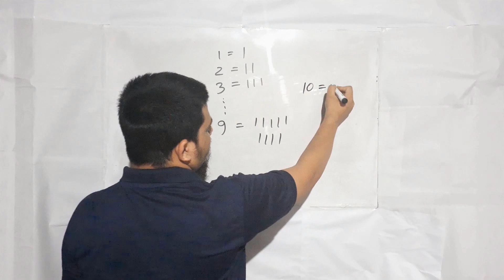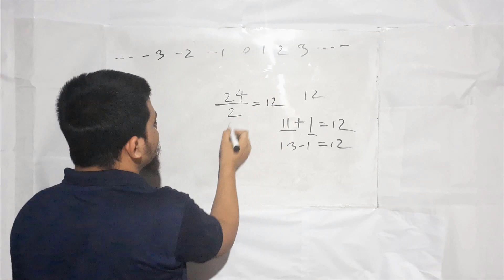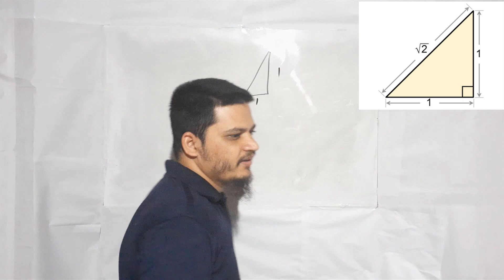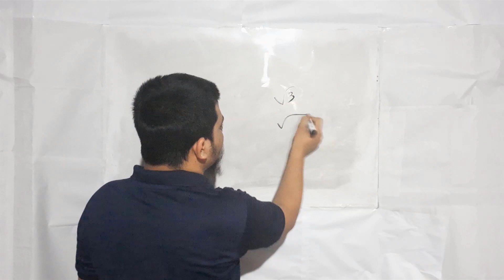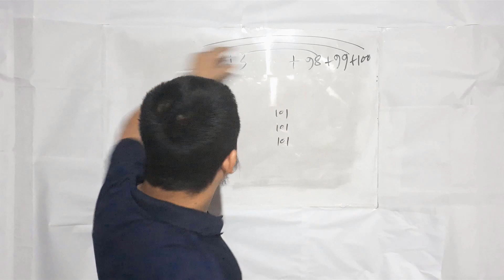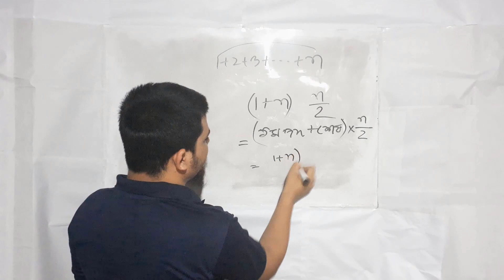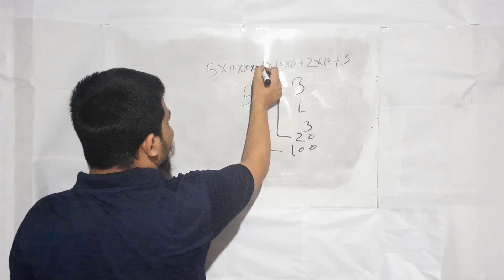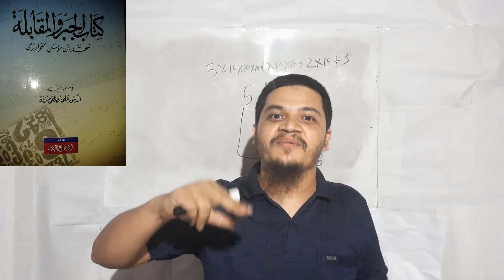সংখ্যা পদ্ধতির ইতিহাস ও কিছু মজার গল্প || HSC ICT Number System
History of number system